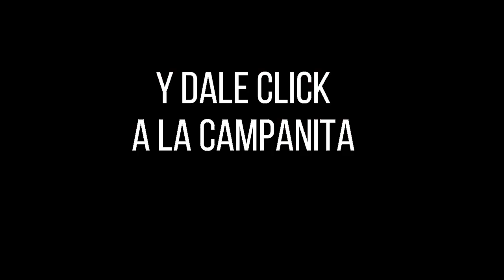Resultado SINUANO DÍA del jueves 25 de noviembre de 2021 ✅🥇🔥💰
Hola buenas tardes, te presentamos los resultados de las loterías y chances en Colombia, vamos con el Resultados del Chance Sinuano día del jueves 25 de noviembre de 2021.